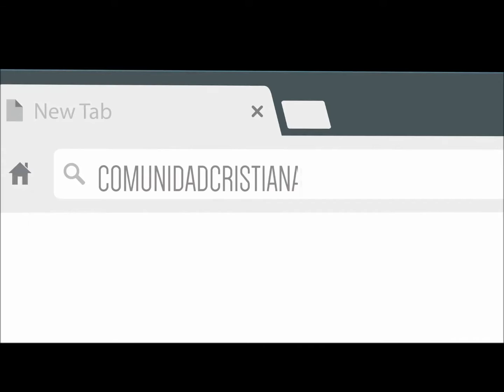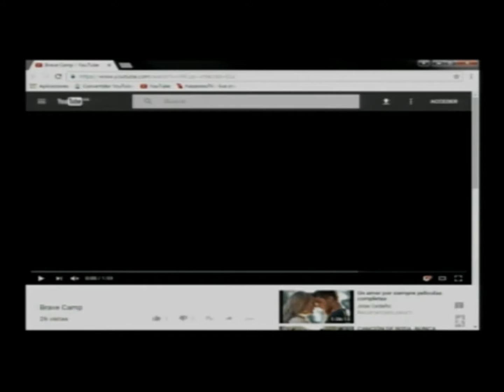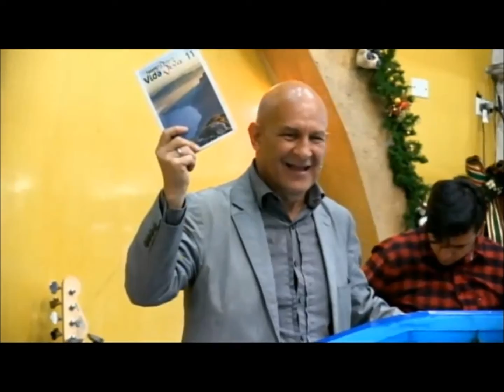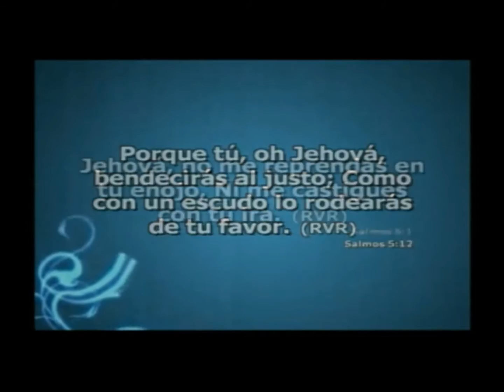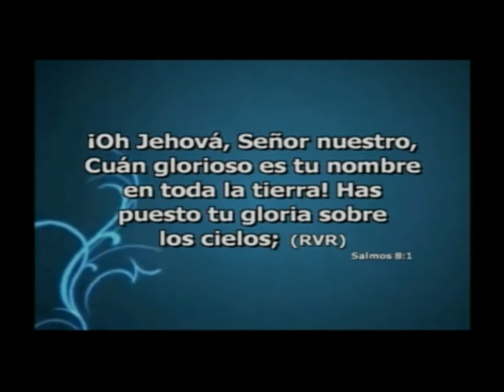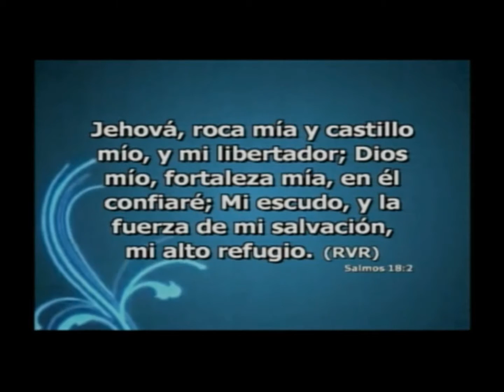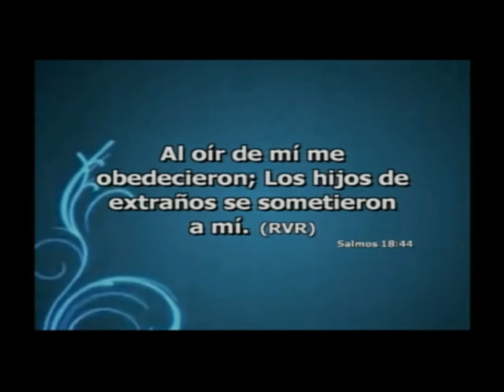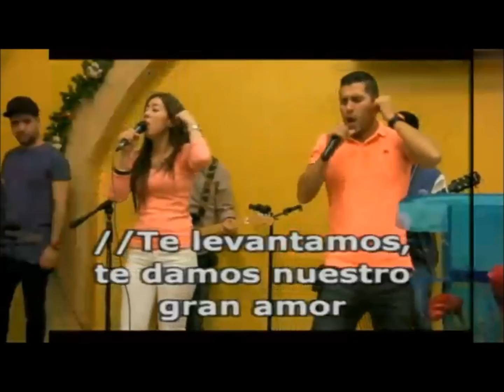Predica Diciembre 11 de 2016 El poder de los salmos